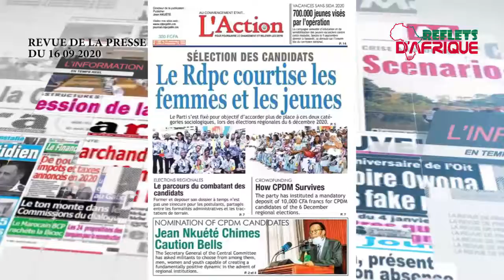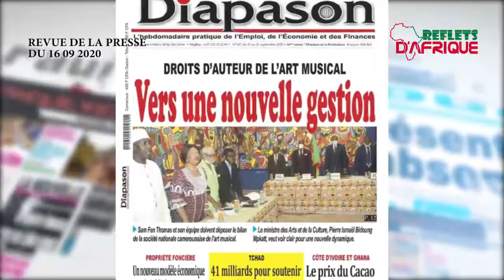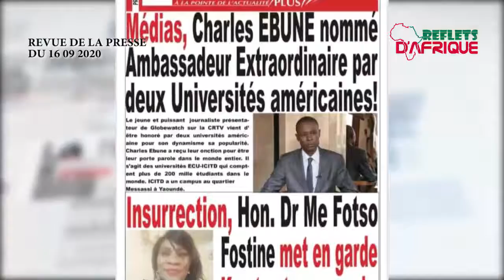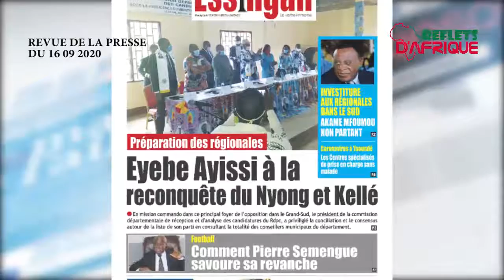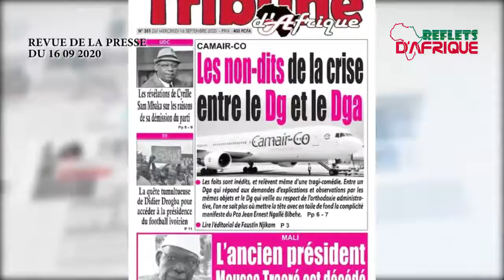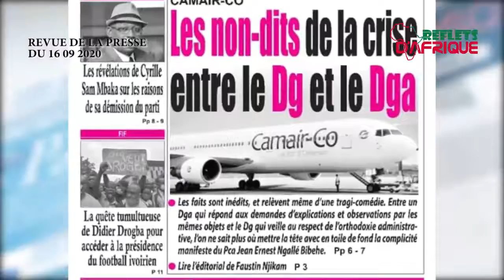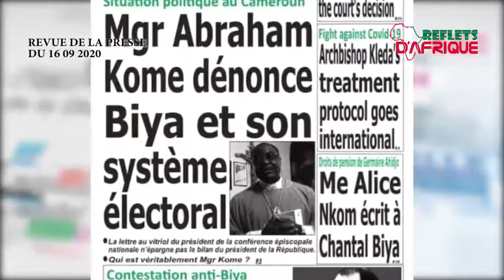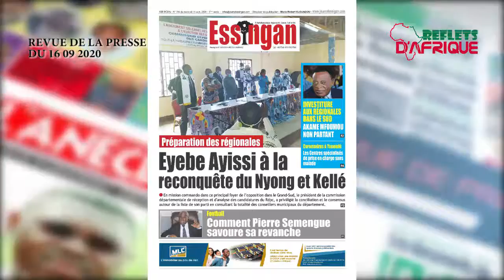revue de la presse Edition 16 septembre 2020